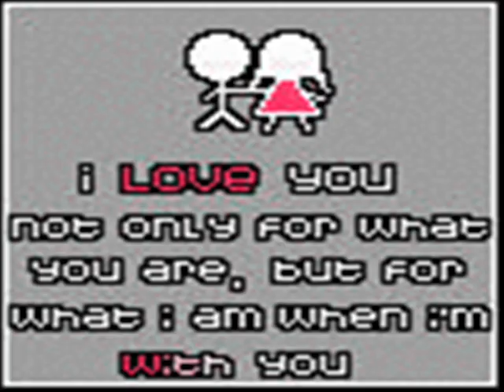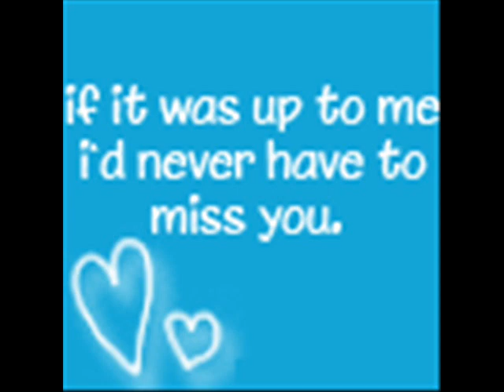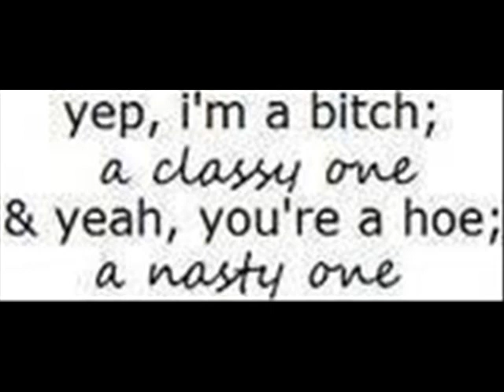I miss you-Blink 182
This is the second video I have made, I hope you like it!

-Me and the guy in the video dated for 2 years before we broke up.
LYRICS:
(I miss you, I miss you)
Hello there, the angel from my nightmare
The shadow in the background of the morgue
The unsuspecting victim of darkness in the valley
We can live like Jack and Sally if we want
Where you can always find me
We'll have Halloween on Christmas
And in the night we'll wish this never ends
We'll wish this never ends

Where are you and I'm so sorry
I cannot sleep I cannot dream tonight
I need somebody and always
This sick strange darkness
Comes creeping on so haunting every time
And as I stared I counted
Webs from all the spiders
Catching things and eating their insides
Like indecision to call you
and hear your voice of treason
Will you come home and stop this pain tonight
Stop this pain tonight

Don't waste your time on me you're already
The voice inside my head (I miss you, I miss you)
[x3]

(I miss you, I miss you) [x4]

[x3]